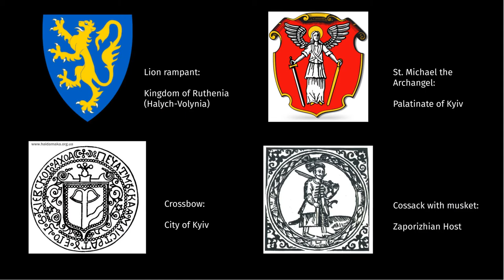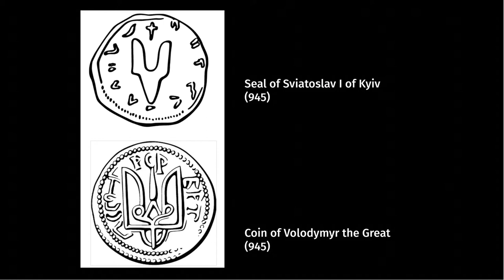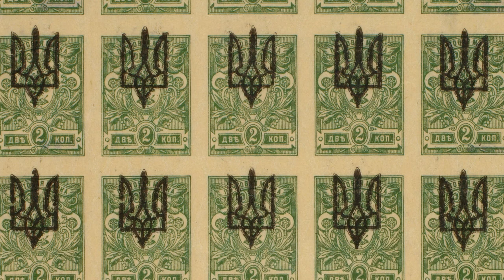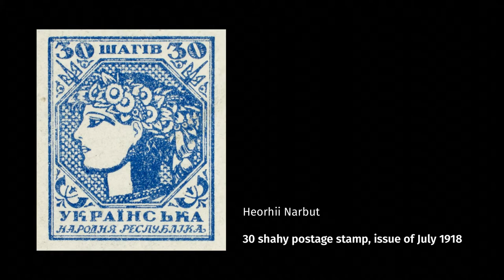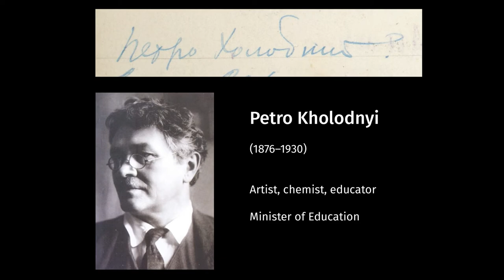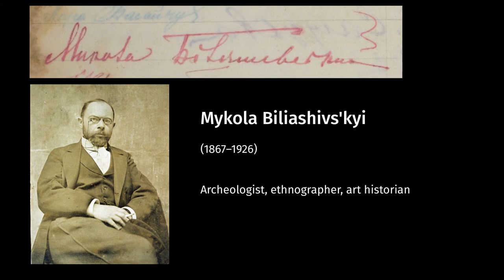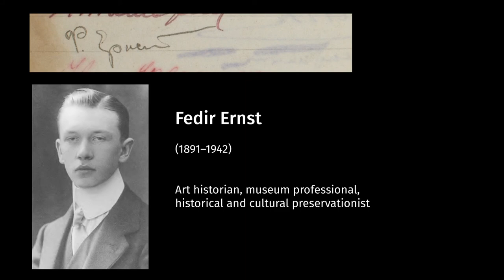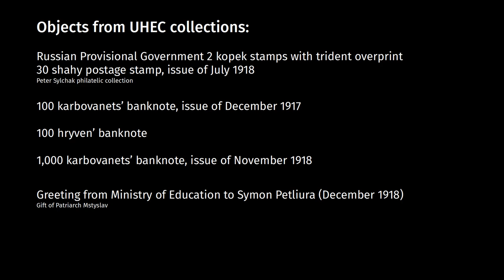Cultural Identity to Statehood: Ukraine 1917-1921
This "virtual revival" presents highlights from the UHEC's 2018 exhibition that explored the building of Ukrainian statehood through education, art, and culture. It tells how the newly-independent Ukraine of the Revolutionary period defined a new visual language of statehood, and tells the stories of a few individuals from the amazing body of talent at Ukraine's Ministry of Education, Art, and National Culture.